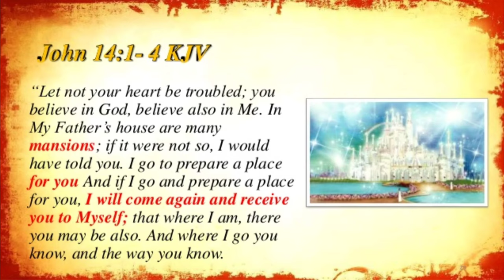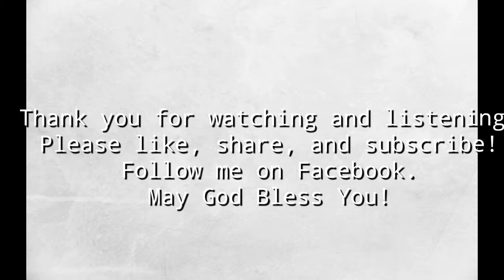Evangelist Jeanette Bell Let Jesus Lead You and Home Going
Hello. I hope you comfort in today's video. May God bless you!

Let Jesus Lead You: Evangelist Jeanette Bell  and EZ Malone

Home Going: Jeanette Bell and music played by EZ Malone.